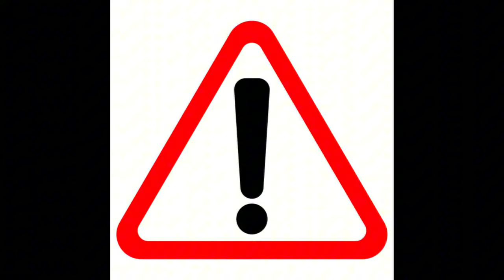TUGS Danger Theme PAL Pitched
Original by Mike O' Donnell & Junior Campbell
Instrumental by ​@MKtheinstrumentalist
Edited in Videoleap and CapCut
Fuck